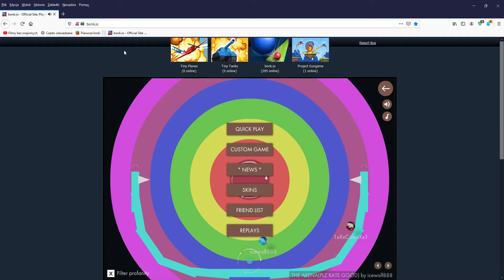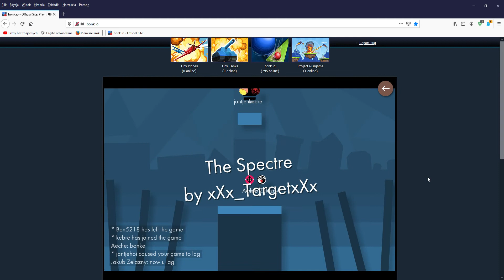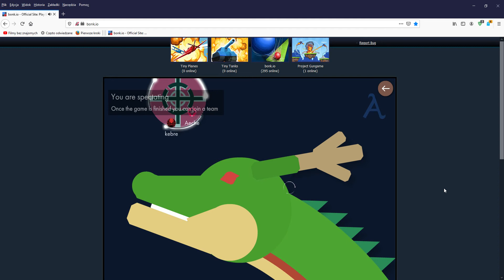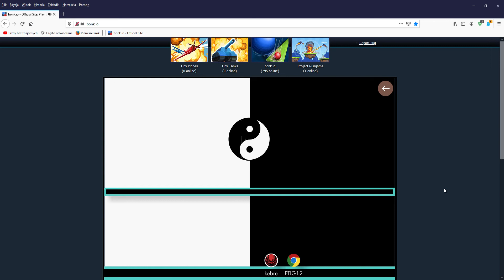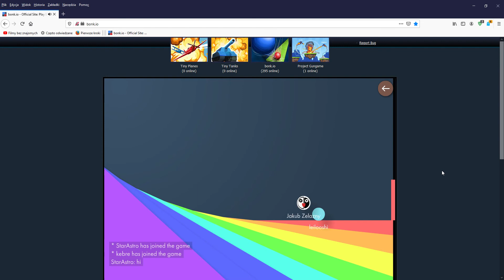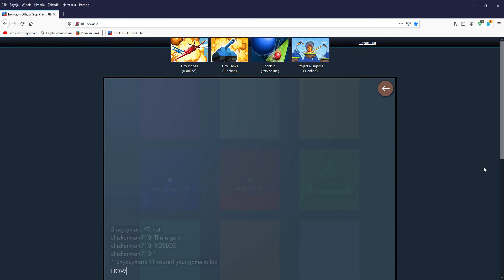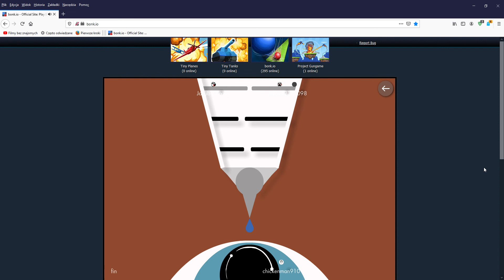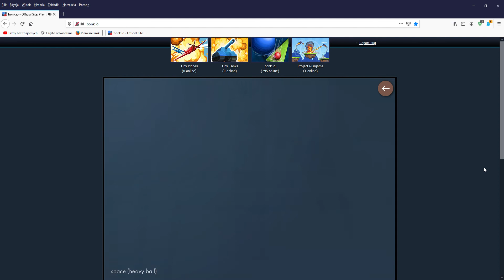Bonk.io #12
Odcinek 12: PRAKTYCZNIE NIC LOL

Zasubuj i jak nie chcesz przegapić żadnego nowego filmu kliknij dzwoneczek! Cel: 40 Subów

Także dzięki za oglądanie tego filmu i oglądanie poprzednich!